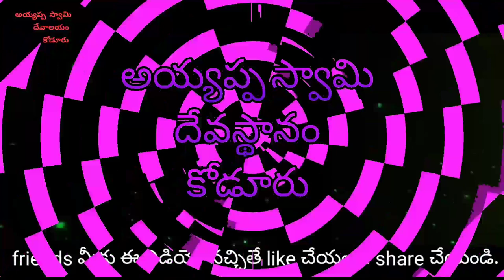ఓం నమః శివాయ పాట | jata gata ha sambhava | lord Shiva songs Telugu